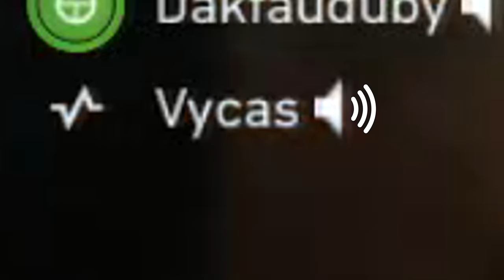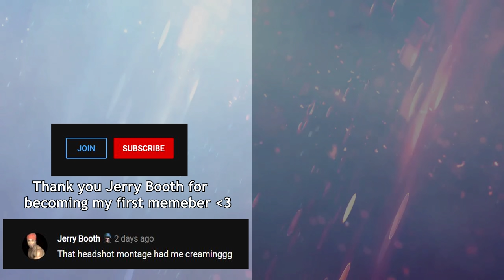That's how RECON works in BATTLEFIELD 5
Battlefield 5 MEMES, fails and Funny Moments!! Battlefield 5 multiplayer gameplay funny meme montage.BFV MEMES never DIE and I hope this video will make you laugh. :)

In my channel you can find:
- Funny gaming meme trailers (mostly BATTLEFIELD V meme trailer, Call of duty meme trailer).
- BFV Funny moments edited with memes (Gameplay recorded by myself).
- other games (Heroes and Generals etc) Funny moments edited with memes.

VIDEOS THAT MIGHT BE INTERESTING FOR YOU:
▶Gaming Meme trailers